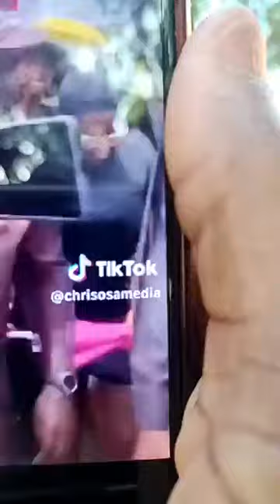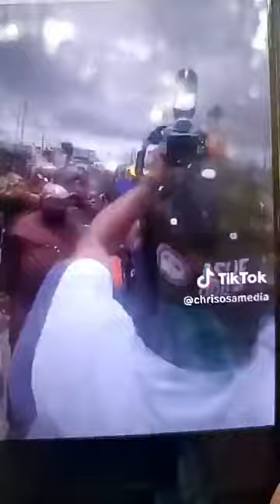T0OLS YOUR EN£MIES US£ TO C@RRY OUT TH£IR CONQU£ST AG@INST YOU. F£AR, GUILTY,AND INDICTM£NT.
BREAKING:
@LET MAK£ OUR G£N£RATIONS PROUD BY VOTING FOR ASUE&OGIE.
@COME OUT SEPT£MBER 21, 2024 AND VOTE FOR ASUE&OGIEPDP.
@SOME OF THE T0OLS YOUR EN£MIES US£ TO C@RRY OUT TH£IR CONQU£ST AG@INST YOU. F£AR, GUILTY,AND INDICTM£NT.
@DR ASUE IGHODARO IS A G£NIUS AND VERY INTELLIG£NT.
@PEOPLE ARE D£LIB£RATELY CAMPAIGNING FOR APC TO PUT TH£IR P£OPLE INTO MORE POV£RTY AND CALAM!TY.